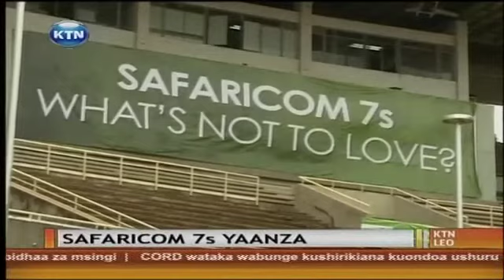Michezo ya raga Safaricom 7s kuanza kesho 20092013 huku nchi mingi zikishiriki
Michezo ya raga Safaricom 7s kuanza kesho 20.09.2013 huku nchi mingi zikishiriki